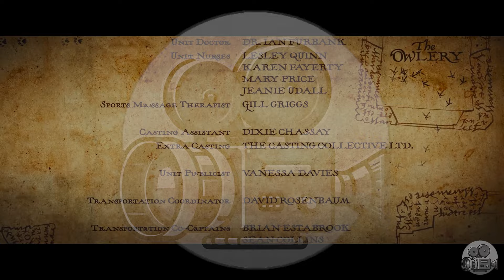10 curiosidades que no sabías de Harry Potter y el Prisionero de Azkaban | Sin Saber de Cine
¿Ya sabías de estas curiosidades en Harry Potter y el Prisionero de Azkaban? 🪄

0:00 Introducción
0:26 N° 1
1:13 N° 2
1:43 N° 3
2:14 N° 4
2:42 N° 5
3:14 N° 6
3:35 N° 7
4:06 N° 8
4:30 N° 9
5:22 N° 10
5:57 Outro